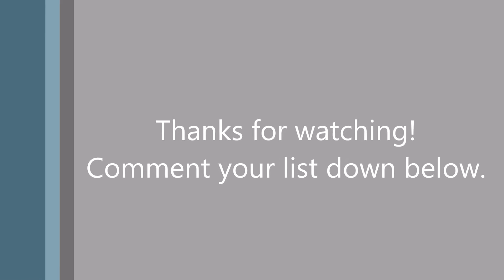Ranking the Ice Age Movies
Here is our ranking of Blue Sky Studio's Ice Age Franchise.
Comment your list down below.